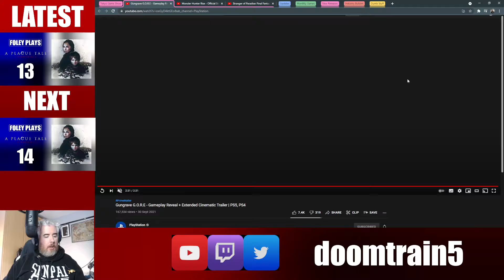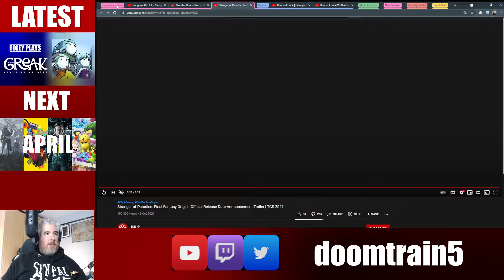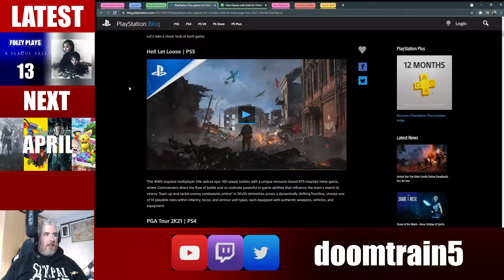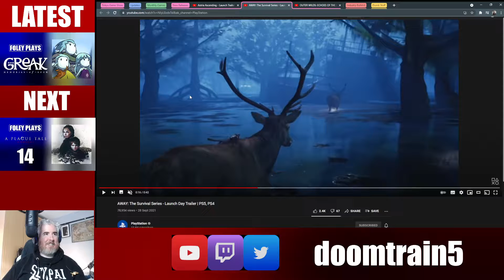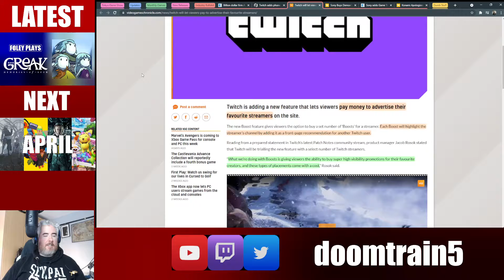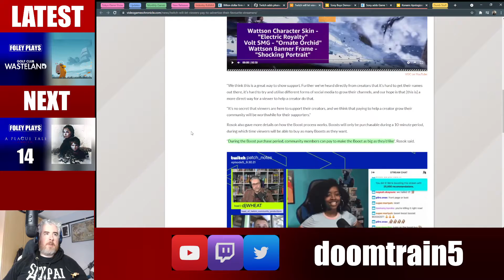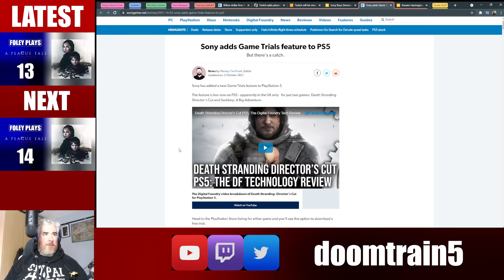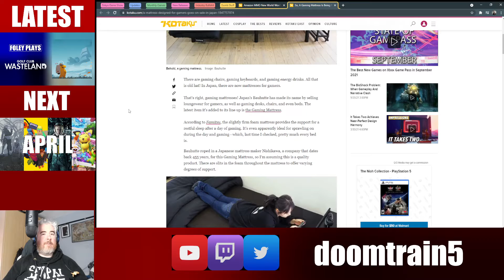Weekly News Recap | 27 Sep - 3 Oct 2021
Recapping the week's news for 27 September - 3 October 2021

00:00 - Intro
00:10 - TGS: Gungrave G.O.R.E.
02:30 - TGS: Monster Hunter Rise PC
04:28 - TGS: Stranger of Paradise: Final Fantasy Origins
08:04 - Resident Evil 4 VR
12:27 - Playstation Plus October 2021
14:21 - Games with Gold October 2021
15:46 - New Releases: Astria Ascending
17:11 - New Releases: Away: The Survival Series
18:08 - New Releases: Outer Wilds: Echoes of the Eye
19:07 - Activision Pays to Make the Problem Go Away
21:48 - Twitch Adds Phone Verification to Chat Filters
25:19 - Twitch Trials Pay to Win, but Streaming
31:13 - Sony Acquires Bluepoint, Act Surprised
33:46 - Sony Testing Game Trials. Forgets Downloads Take Time
37:52 - eFootball is eMbarrassing
40:27 - No Playing as Jeff Bezos in New World
42:40 - Elite Gaming Mattress. Sleep Pro
43:56 - Outro